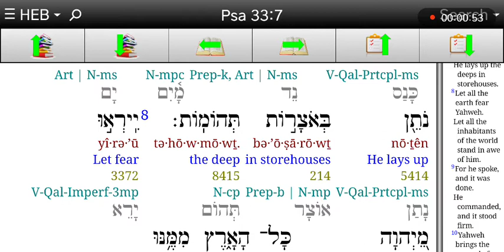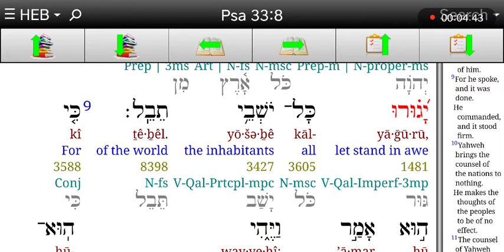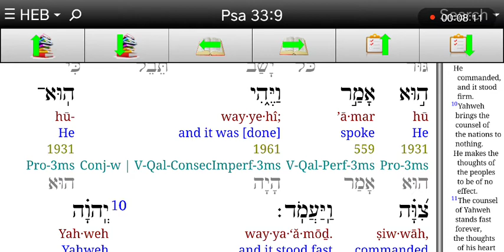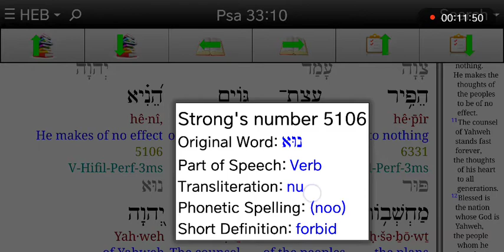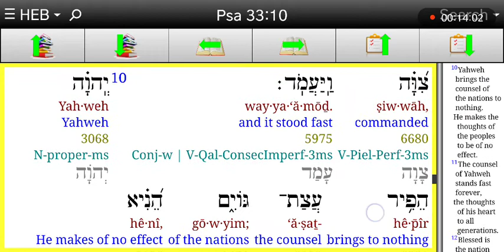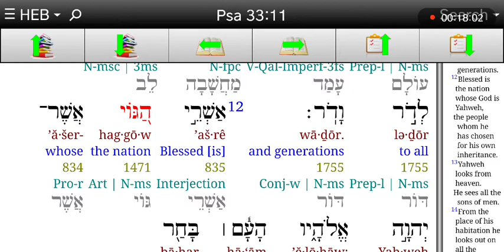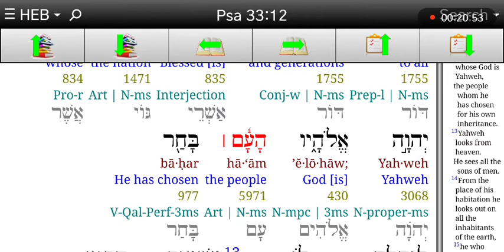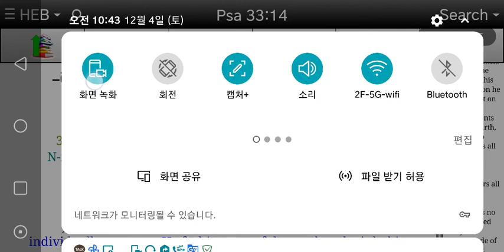히브리어사랑♥시편33:8-14 나를 보시는 주님